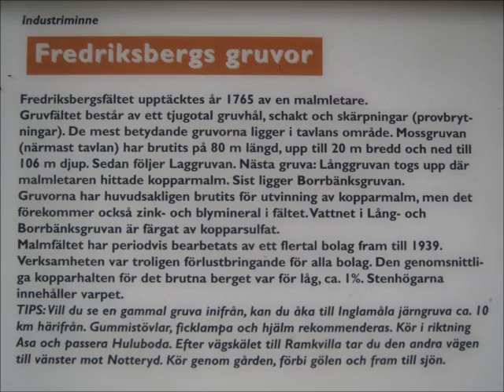Fredriksbergs Gruvor 2014-06-24